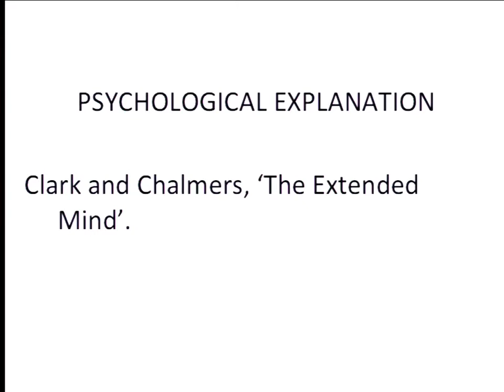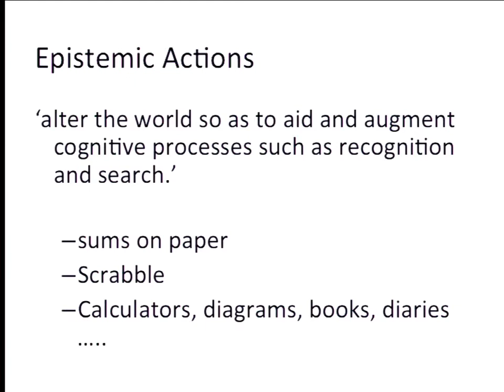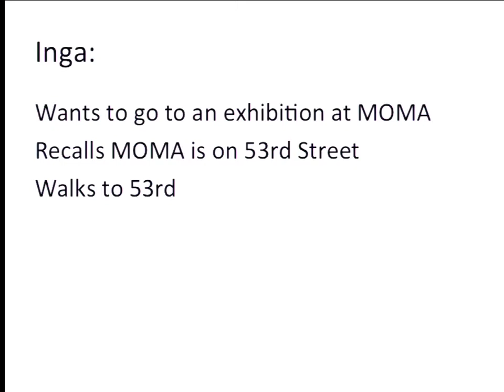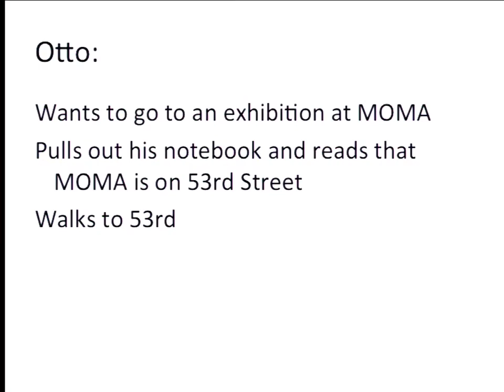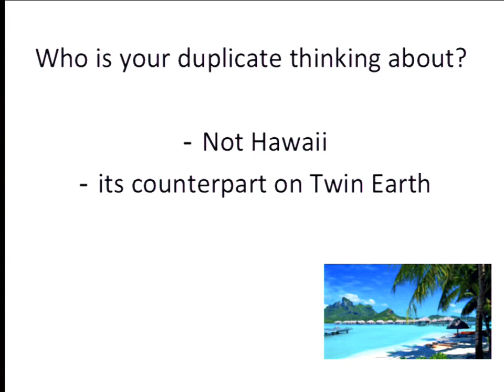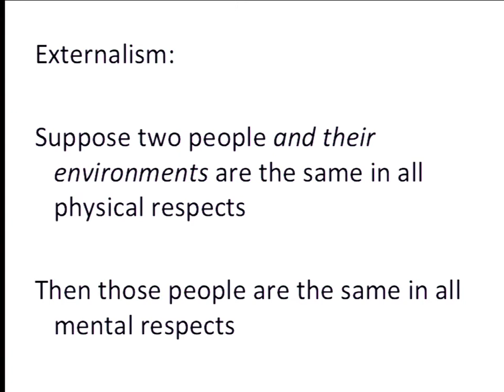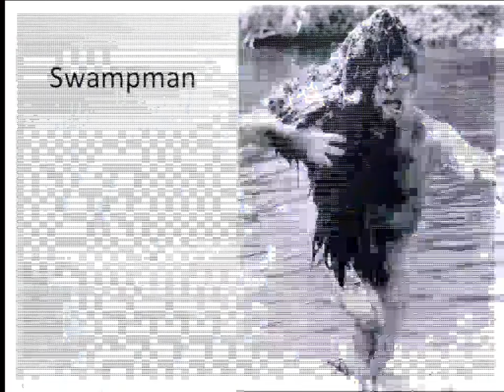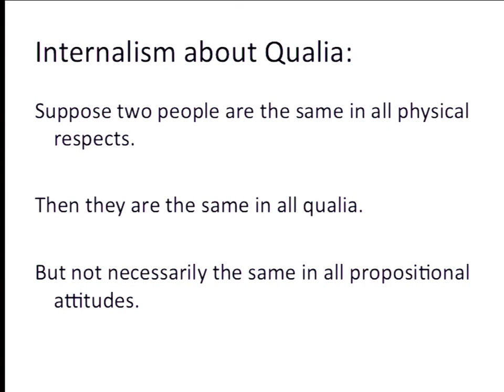Philosophy 3 Lecture 26 "The Extended Mind" by Clark and Chalmers